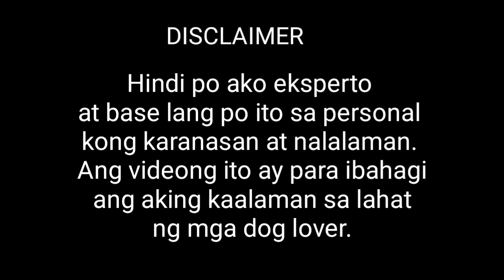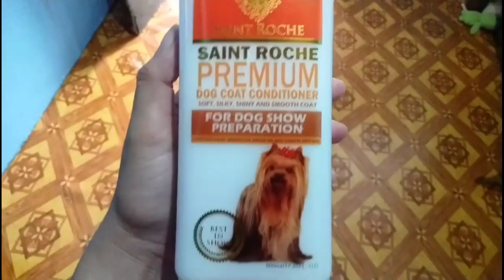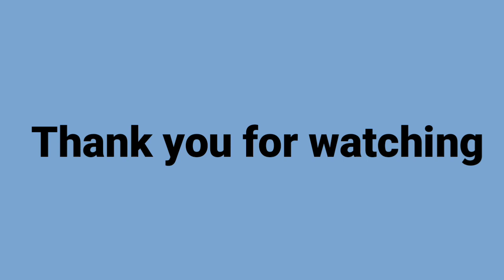CONDITIONER FOR DOG || SAINT ROCHE PREMIUM ORGANIC CONDITIONER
This is to share the conditioner I use for my dog so you will have an idea what are the top brands should you include in your list.